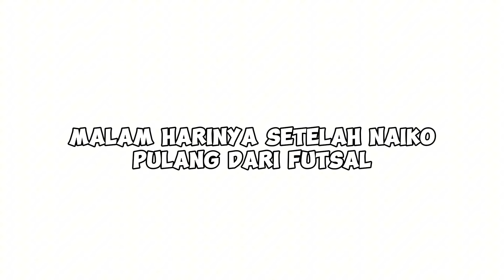LAKAKA NGAMUK KARNA MARBI DEKET SAMA NAIKO! [murid baru part 3] (BROOKHAVEN RP)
Username : Bi_Marbi